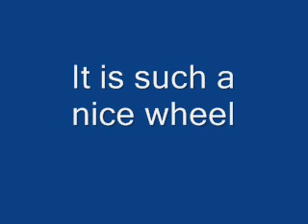Solstice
camera angle wrong, filmed my wheel